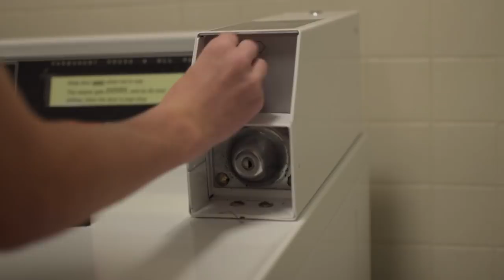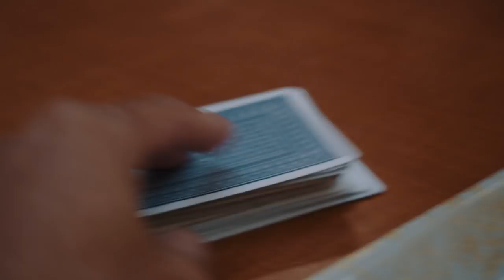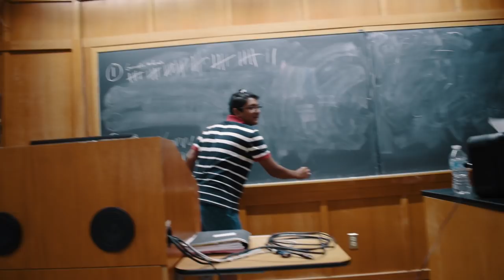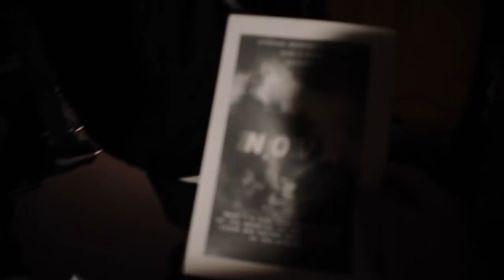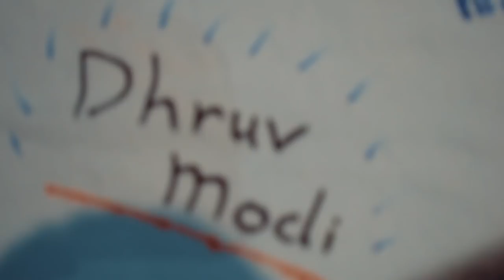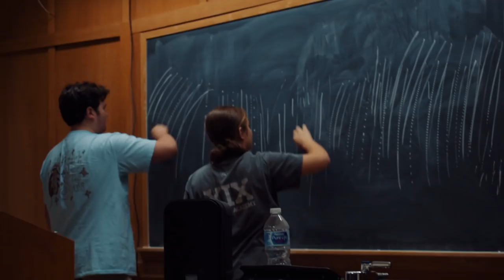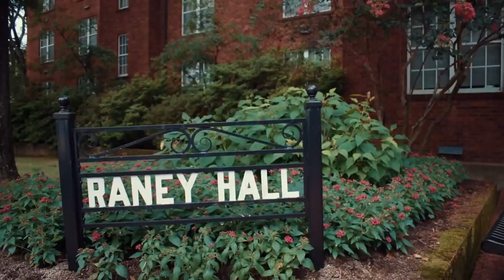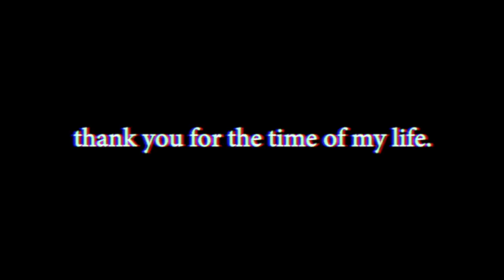Arkansas Governor's School 2018 - Week 6 MEGAVLOG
thirty minutes of something truly special.

songs
lady by jef
for love by jeff kale
fatherhood by joakim karud